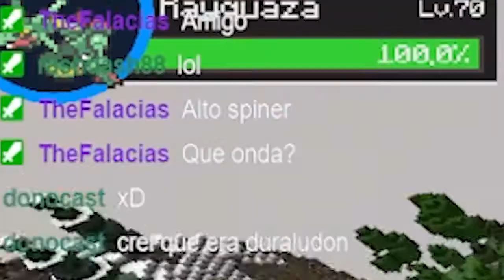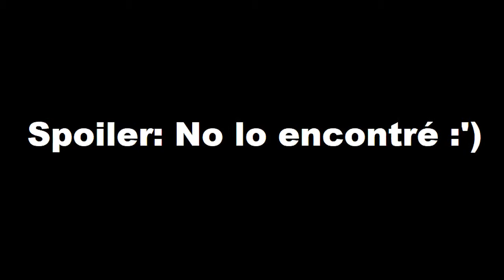PixelMusiner |EP.9| DURALUDON 🤑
📄PixelMusiner 1.16.5:
PixelMusiner es una serie de Minecraft Pixelmon 1.16.5, que consiste en completar toda la pokédex del mod, incluyendo legendarios, ultraentes y evoluciones.
En este episodio capturamos lengedarios, pokémon y mucho más.
© -Creador de contenido: Gustavo MusinTG
© Contenido creado y subido por Gustavo MusinTG. El robo de este, ya sea vídeo como miniatura, será retirado con una sanción.

© Content created and uploaded by Gustavo MusinTG. The theft of this, both videos as thumbnails, will be removed with a strike.
🍹 Gustavo MusinTG Musiner 🍹